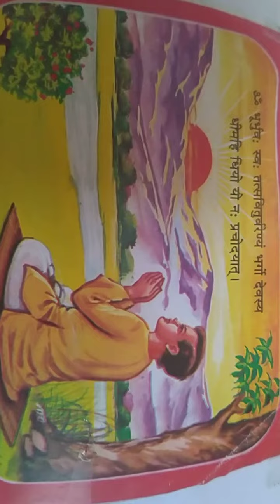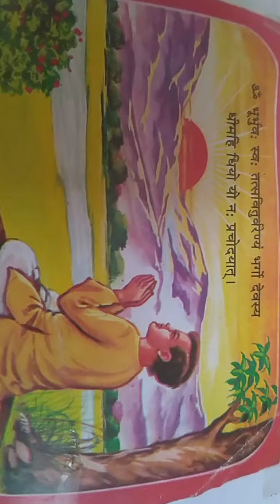Gayatri arti fight secondwave of corona grace of babakainchidham shantikunj parivar haridwar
Gayatri arti
way to fight second wave of corona grace of babakainchidham shantikunj parivar haridwar